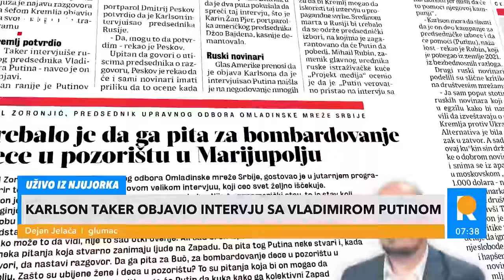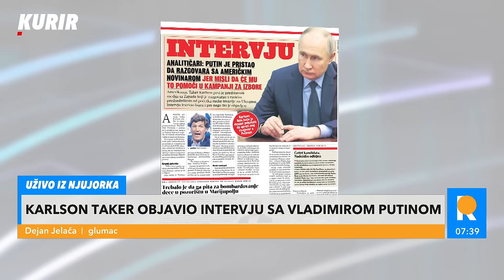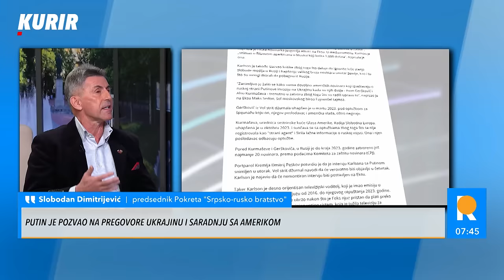"TAKER IZVRŠIO KARIJERNO SAMOUBISTVO!" - Obradović tvrdi da postoje 2 cilja intervjua